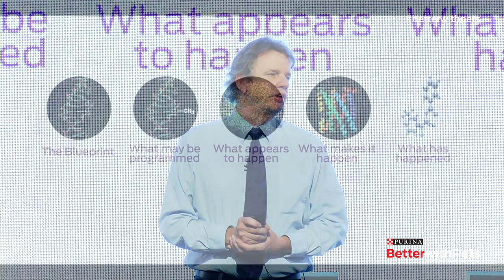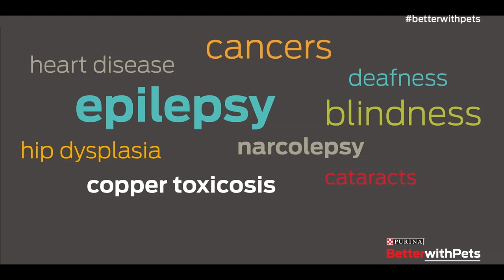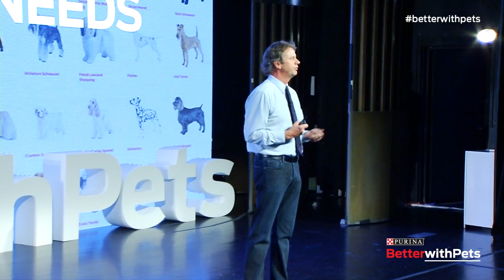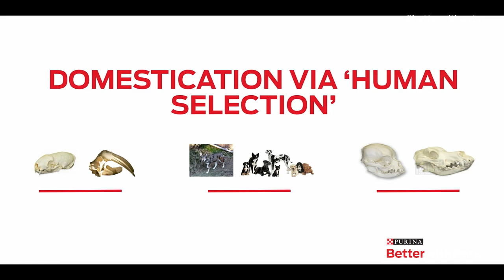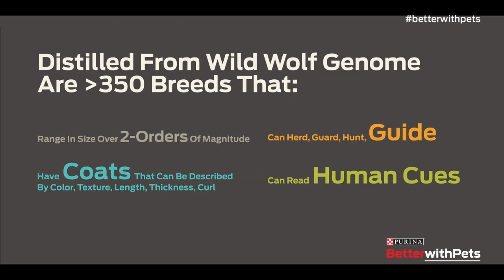Why Study the Dog Evolution?: Purina's Genomics Expert Dr. Steve Hannah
Watch Purina's Genomics Expert Dr. Steve Hannah speaks at Purina's 2013 Better with Pets summit in New York City. He reveals the importance of studying dog evolution for the welfare of dogs and humans alike.

Why is the canine genome so fascinating? It turns out, dogs are an unusually interesting example of evolution in action. Darwin thought that dogs had to have descended from multiple ancestors, but in fact they all came from one: canis lupus, the gray wolf. The diversity of dogs today is due to dog breeding, which has vastly accelerated the differences between types of dogs in a span of only 200 years. These differences make for fascinating genetic study.

What we can learn from the canine genome has great implications for disease research. Since humans and dogs have evolved together for thousands of years, they often suffer from the same types of diseases. When we can find genetic discoveries about these disease in dogs, it can also shed light on the causes of human diseases.

To find out more about the event, go to BetterWithPets.com.